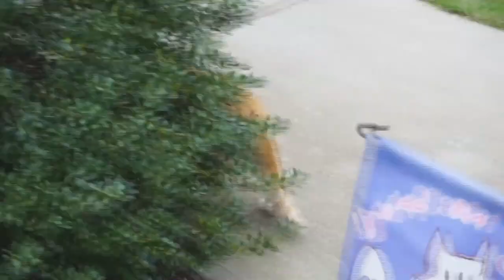The Miracle of Birth (Cat Version)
Yup.  More cats.  AGHHHHHH!  They are cute though.